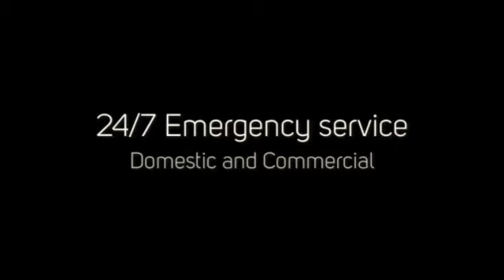Devine Plumbing & Gas, Adelaide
Devine Plumbing and Gas are Adelaide's leading plumbing and gas business. They have been helping Adelaide residents and businesses for many years with domestic and commercial services. We also offer a 24/7 emergency call out service.